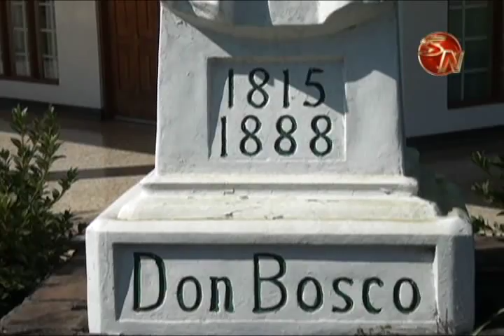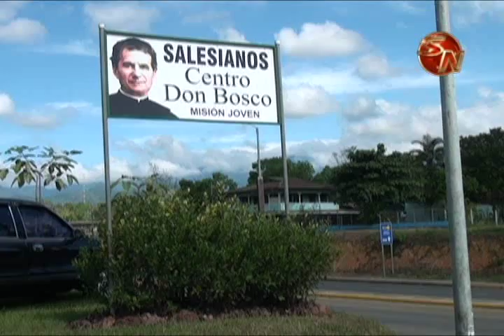CRUZ ROJA BRINDARA APOYO